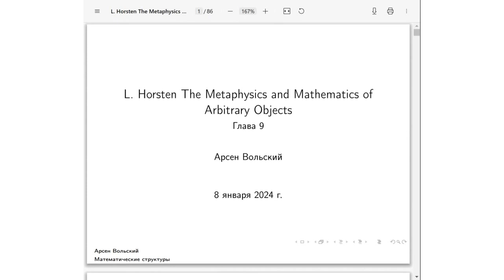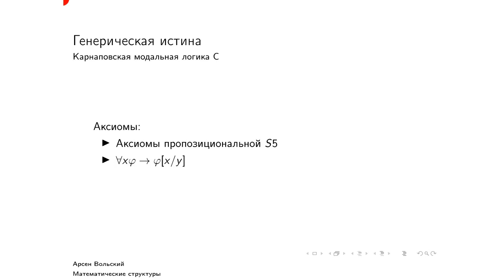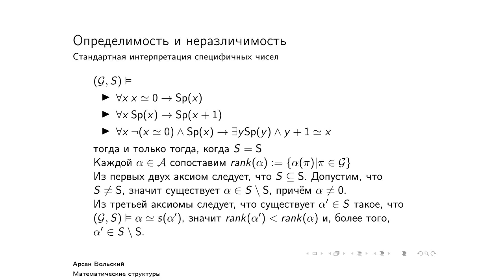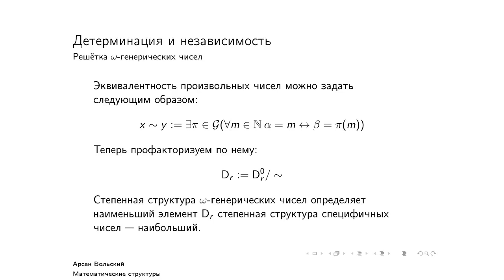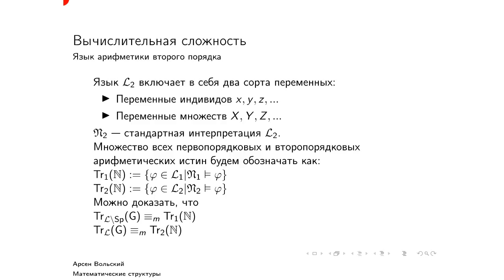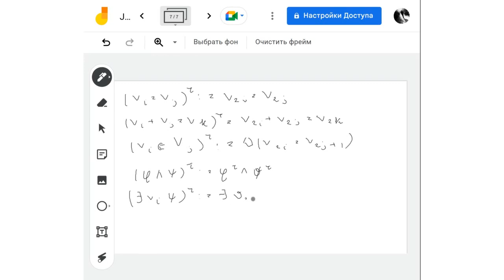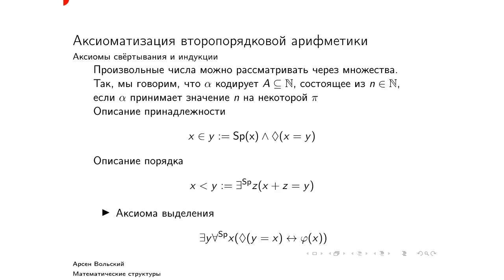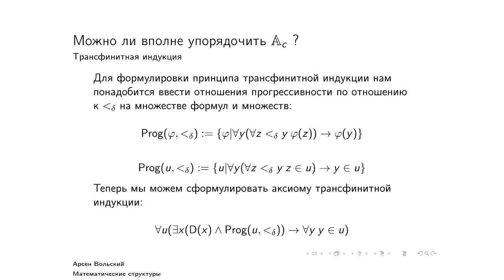20240108: Арсен Вольский о 9 главе книги Л. Хорстена "Метафизика и математика произвольных об-ов"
Выступление Арсена Вольского о 9 главе книги Л. Хорстена «Метафизика и математика произвольных объектов» (Horsten L. The Metaphysics and Mathematics of Arbitrary Objects) на заседании кружка аналитической философии 8 января 2024 г.